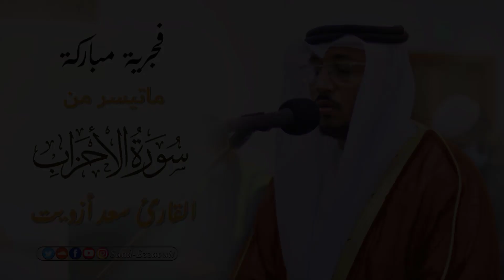فجرية مباركة من سورة الأحزاب | القارئ سعد أزويت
ثم انقر زر الجرس 🔔للتوصل بكل جديد إن شاء الله